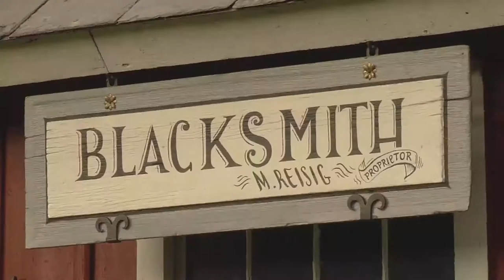Western Reserve Historical Society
Reserved and preserved, it truly lives up to what it is: take a ride back in time on the restored Euclid Beach Grand Carousel, walk around Hale Farm and Village, and visit the rotating exhibits at the Cleveland History Center.